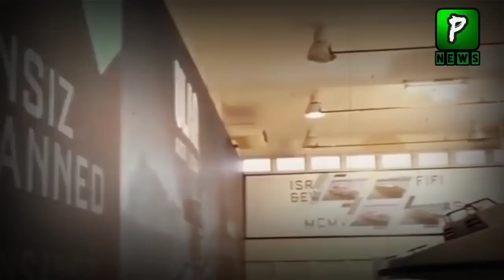Pakistan Started Development of Turk Branded Corvit Ships in Shipyard Karachi | Pakistan Navy